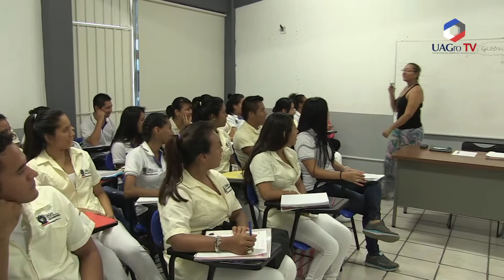ORGULLOSAMENTE UAGro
En la Universidad Autónoma de Guerrero cada día se escriben historias de éxito, triunfos a través de sus alumnos que con la esperanza de transformar el entorno social estudian en las distintas unidades académicas de nuestra alma mater.